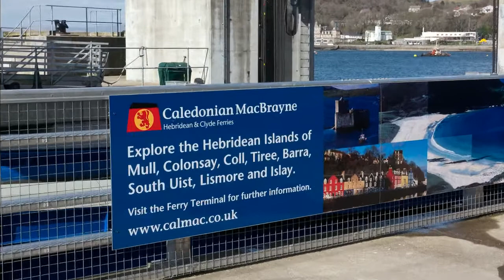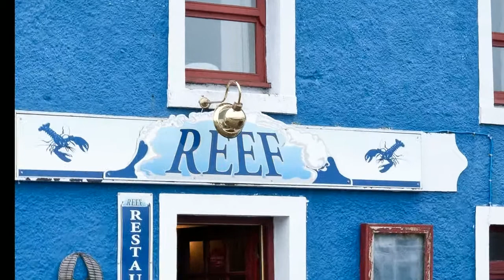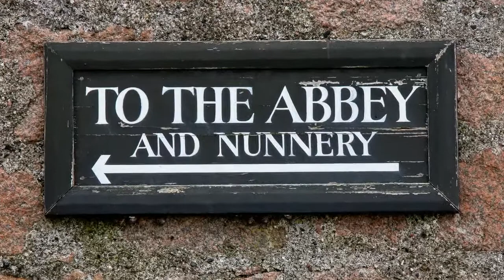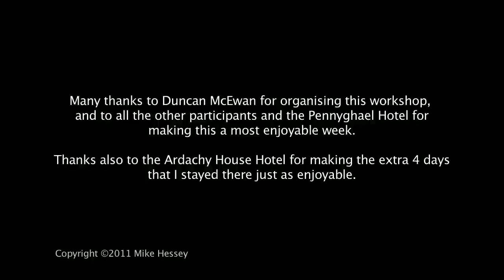Mull and Iona - April 2011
A photographic workshop with Duncan McEwan